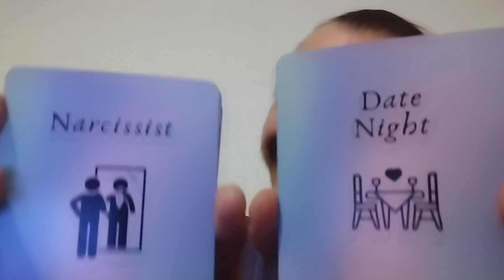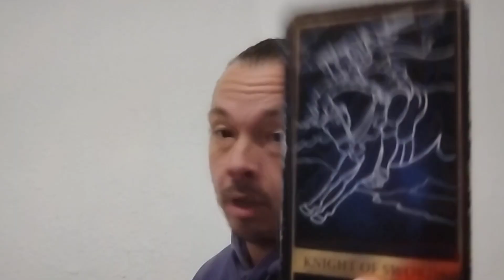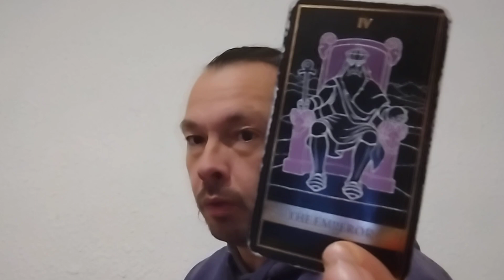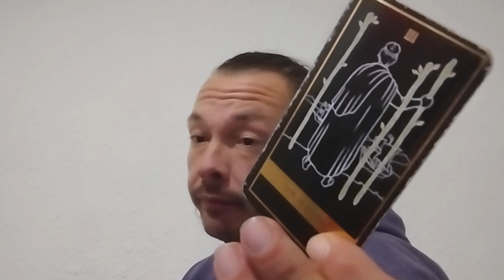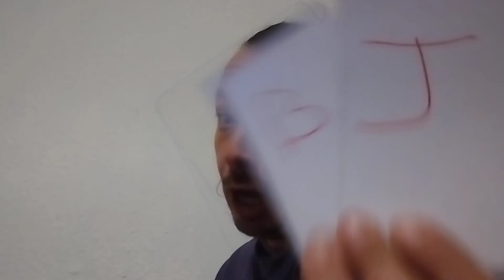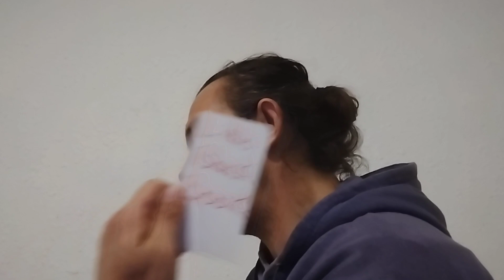Ricky Reveals: Pisces ♓ Get over yourself tell the truth and set yourself free!!!